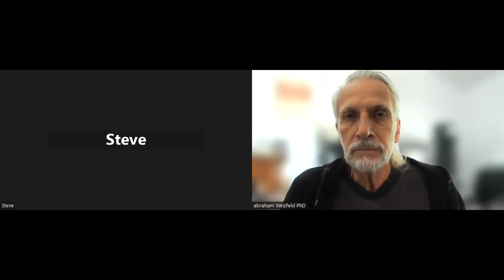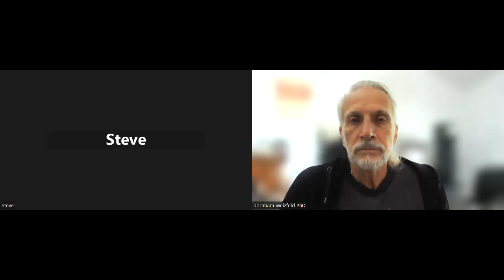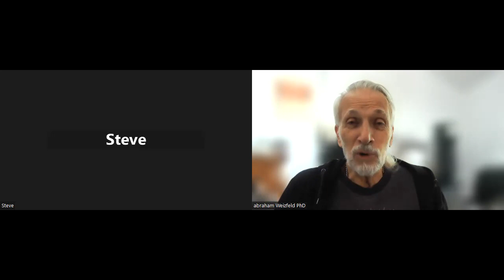Here & Now : Prison time by Dr abrahim Weizfeld with Steve Struggle on defunct Biden.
The Montréal municipal court judge on Tuesday had rejected the motion to lift the release condition banning Dr abrahim Weizfeld from the Jewish Community Centre, where he had written the words '& A Free Palestine' on an Israel Day Parade poster.
  This overturning of a previous legal position sets a precedent that opposition to the Zionist project is not necessarily Antisemitic and that the Jewish Socialist Bund is a legitimate component of the Jewish political culture.